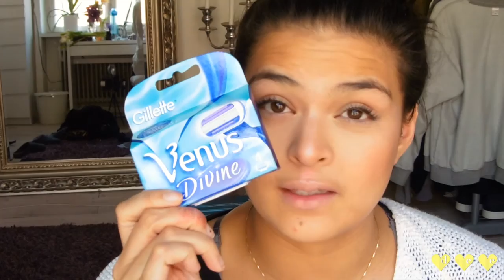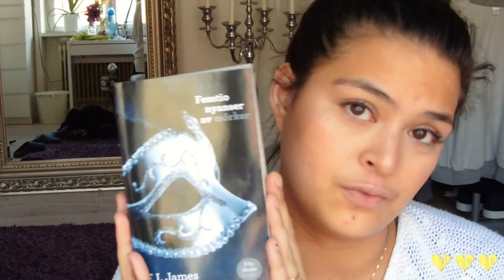HAUL-eluuujah | Randomness: Teknikmagasinet, Akademibokhandel, H&M m.m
☛ PSSST. Click here ❤
* New videos up every Monday & Thursday

Hi peeps!
Idag bjuds det på en random haul, en massa smått och gott :) Som jag nämner i videon är jag iväg i några dagar, men är tillbaka igen på måndag med en ny video!